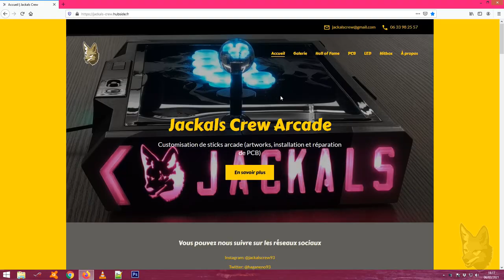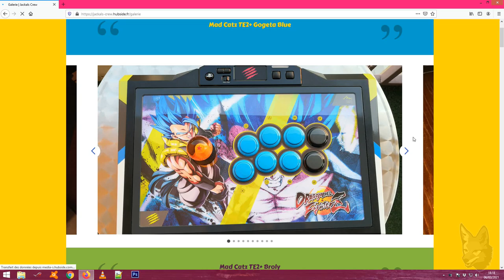Boutons Sanwa pour stick arcade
Boutons Sanwa

0:00 • Intro
0:07 • Générique
0:16 • Sanwa
1:48 • OBSF-30
2:21 • OBSFS-30
2:55 • OBSFE-30
3:36 • OBSJ-30
4:06 • OBSC-30
4:46 • OBSF-CR-30
5:04 • OBSN-30
5:44 • Microswitch SW-68 et SW-68-CAU
6:28 • Couleurs
6:54 • Sticks customisés
7:23 • Conclusion
7:50 • Outro

Customisation Stick Arcade